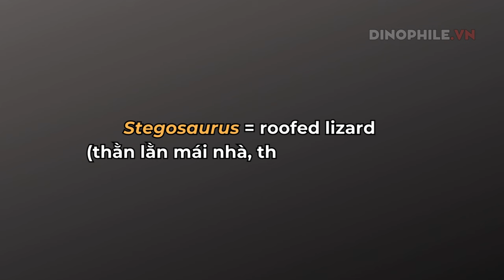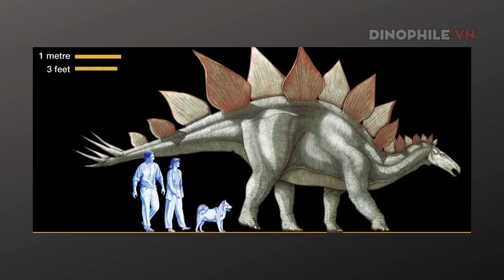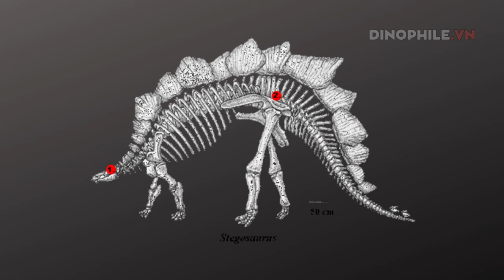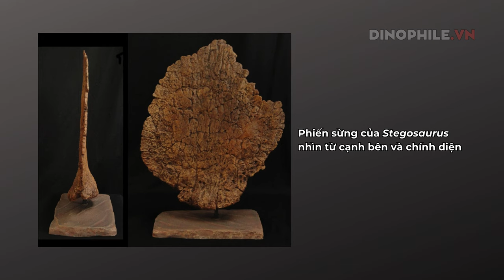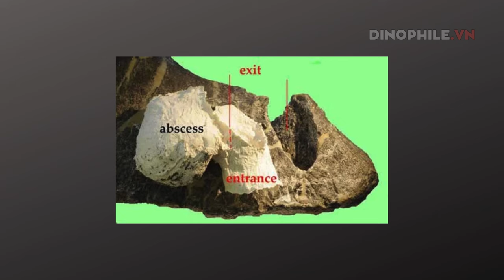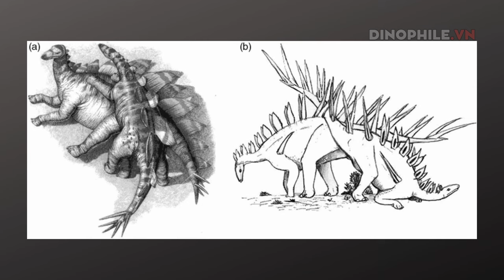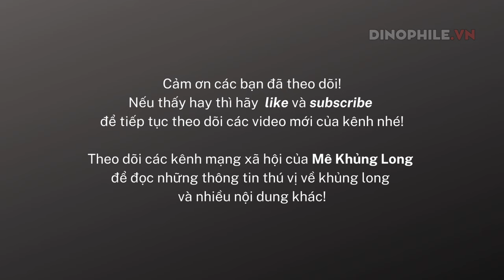Stegosaurus, kiếm long bất khuất